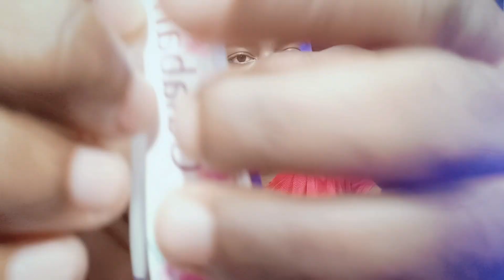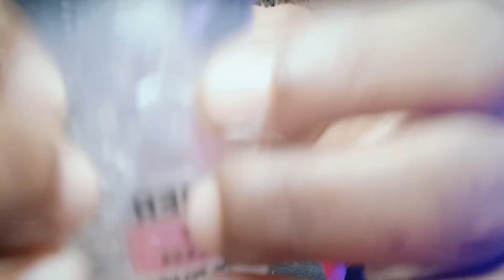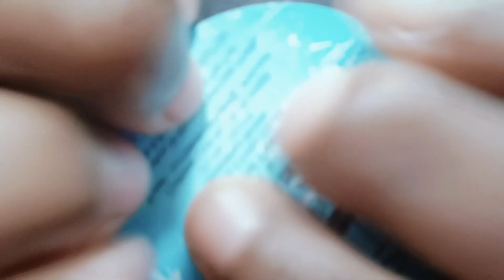ASMR / Doing Your Makeup (no talking)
Hello guys 👋
Welcome back to Asmr Souvik YouTube channel 💖 hope you are very well ❤️‍🩹 Today I make a new asmr video 📸 ASMR / Doing Your Makeup (no talking) hope you are all enjoy this video 📸 so please like comment share and subscribe to my channel 🤗